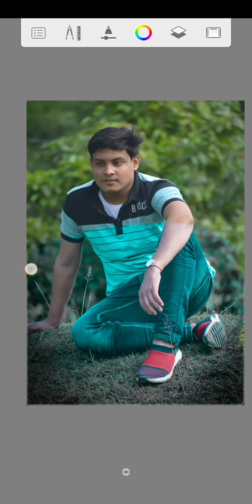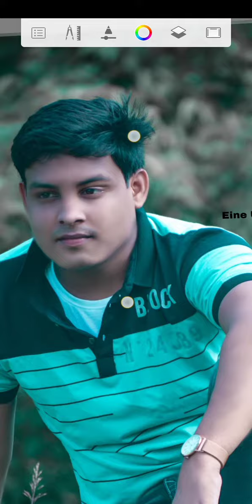Sketchbook editing video 2021 👍👍